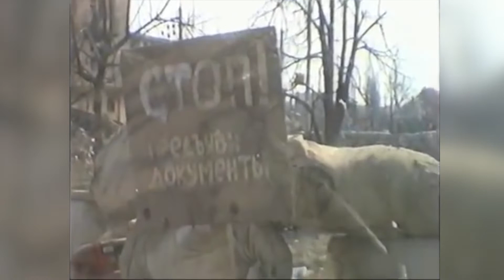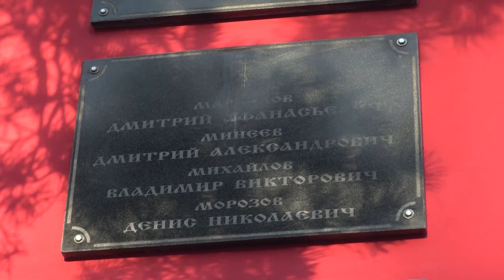Сегодня отмечается День памяти погибших в Чечне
Ежегодно 11 декабря в России отмечается День памяти погибших в Чечне. Памятная дата посвящена началу первой чеченской кампании. Традиционно в Сергиевом Посаде памятная церемония проходит у мемориала воинам-интернационалистам, погибшим в локальных военных конфликтах. В мероприятии приняли участие ветераны боевых действий, члены Союза десантников Хотькова и представители Сергиево-Посадского ОМОН.